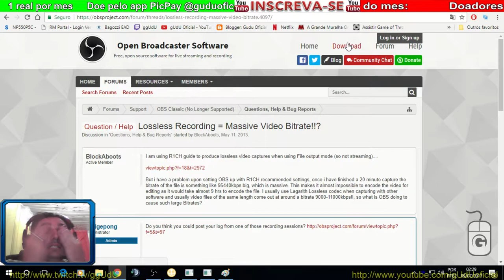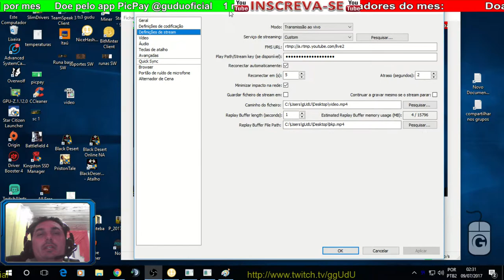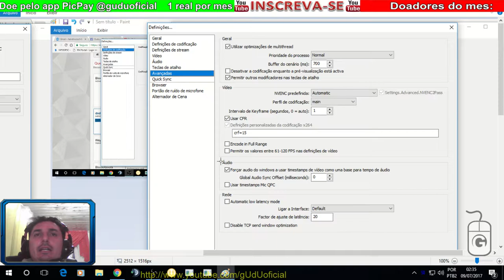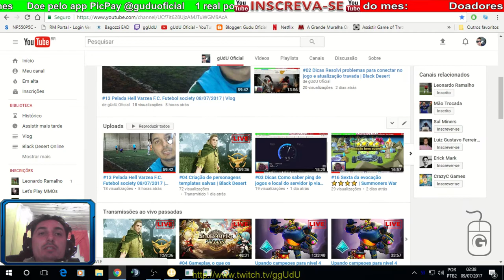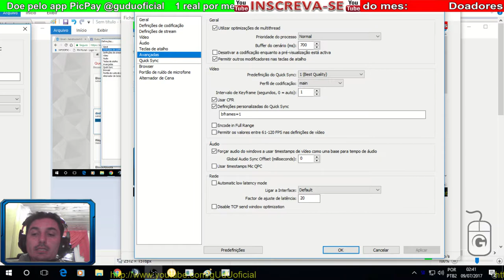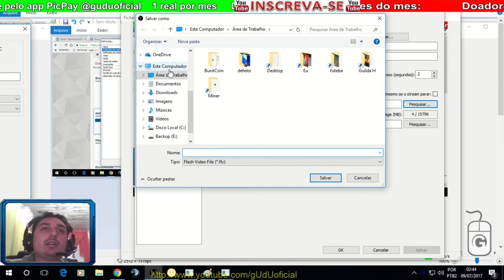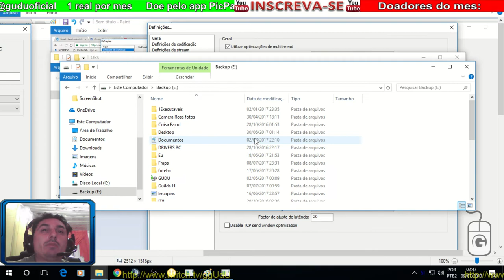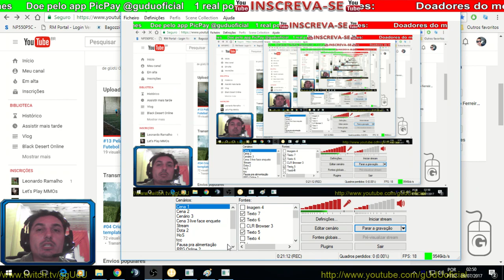Tutorial como configurar corretamente Open Broadcaster Software livestream e local | Vlog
Guia definitivo OBS como configurar livestream e gravar local, com  qualidade compativel com sua internet ADSL2 ou Fibra optica

x264 usa mais seu processador, crf=17
Nvidia NVENC só p/ GPU nvidia, crf=17
Quic Sync, é o mais leve, se o teu computador tiver compatibilidade, bframes=3

Internet ADSL2
1~5mb  - não vale apena
10~15mb - 750 até 900 (valores em ambos campo 850 e 850)
20~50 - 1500 até 3000 (valores em ambos campo 1200 e 1200)
não precisa colocar 15000 porque nao faz sentido.

Para quem usa Fibra Optica, e tem taxa de upload acima de 3mb, pode colocar 3000~9000.
Alguns lives(twitch.tv) não aguentam mais de 3500, então o que resolve a questão é crf=17 ou bframes=3 , caso contrario sua livestream ficará toda borrada, e com spikes, tipo da pra perceber que sua tela esta pulando.

PicPay @guduoficial

Doe em BTC:
16RByNi1ezU1wXBrpkbjz5EAjHJtpsht7W
1GDfe6eBaShx3q3kxKKcpJ7113ydgGU1rU
1GzogHt9EaaCbdStoZWMd7K16mT8ayoAkK

PODER CONTER "XINGAMENTOS"
Videos quarta e sábado  às 12hrs
► PicPay @guduoficial
.­. PARCERIAS. ­. ­.